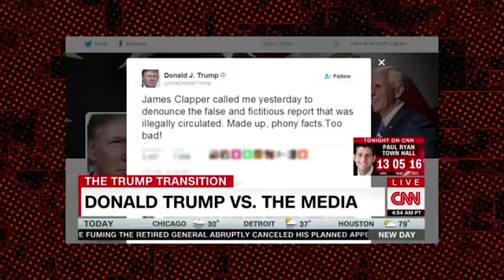CNN Fake News Donald Trump ft. The Media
CNN Fake News Donald Trump ft. The Media and Trump spokesman threatens to eject CNN'S Fake News Jim Acosta

The Trump Transition

CNN IS DEAD. CNN IS GHOST
MONSTER CNN